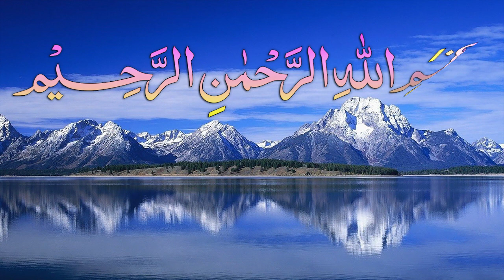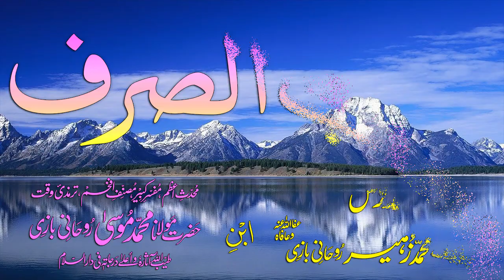Abwaab-e-Sarf Dars - 65 - Baab - 54 - by Maulana Muhammad Zuhair Albazi - 20/12/2008